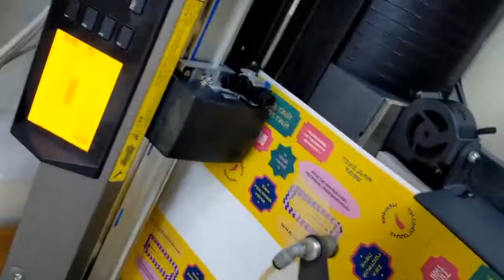Печать и порезка наклеек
📎 печать на самоклеющейся пленке;
📎 печать на самоклеющейся бумаге;
📎 печать на прозрачной пленке;
📎 наклейки фигурные;
📎 стикерпаки;
📎 заливка смолой;
📎 наклейки на транспорт, стекла;
📎 наклейки больших размеров;
📎 плоттерная порезка;
📎 поклейка Оракала.
✍️По всем интересующим вопросам в direct

Сумка «Авоська» — традиційна українська сумка, Авоска часто використовується як сумка для покупок, оскільки її можна легко згорнути і переносити, коли вона не використовується.

Сумка avoska існує протягом століть, але нещодавно вона відродилася в популярності. Частково це пов’язано з тим, що авоска зараз вважається модним і стильним аксесуаром, а також через її практичність. Авоска ідеально підходить для перевезення всього необхідного, незалежно від того, чи йдете ви на пляж чи в продуктовий магазин.

Якщо ви шукаєте практичну сумку для покупок чи стильний аксесуар, сумка avoska стане відмінним вибором.